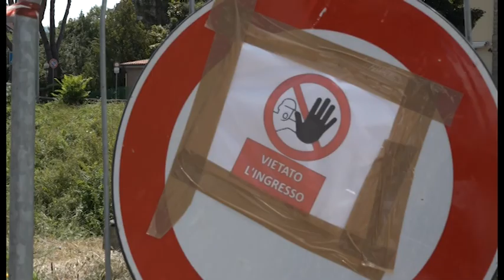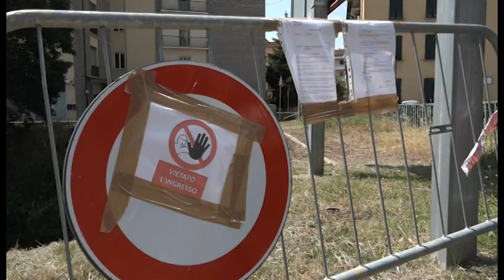Lyssavirus, al via la sorveglianza delle colonie di pipistrelli